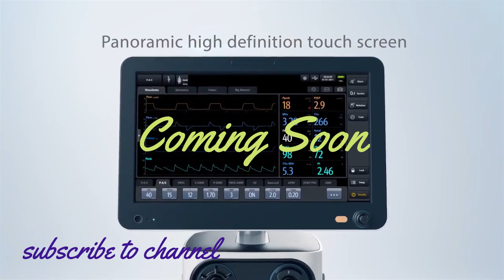Next Series on Biomedical Engineers TV (Teaser)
Next series coming soon